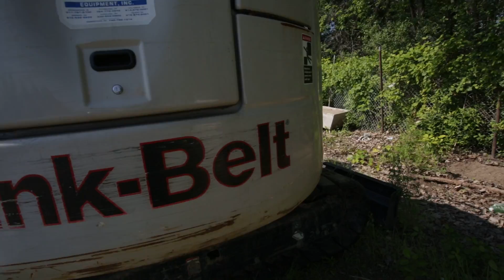2012 Link Belt SA80 sn EDAK2 5504 Part 2 Excavator by InspectEquipment.Com